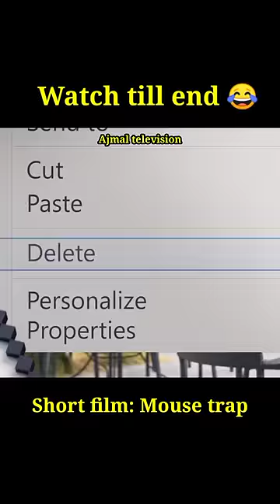இதுமாதிரி Mouse கிடச்சா என்ன பண்ணுவீங்க😁